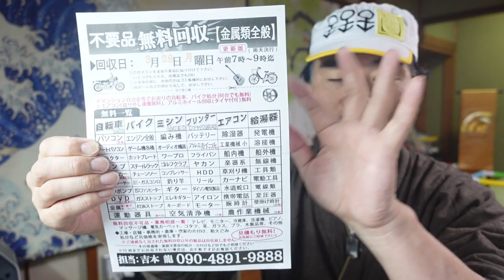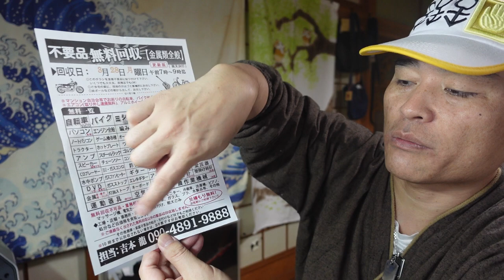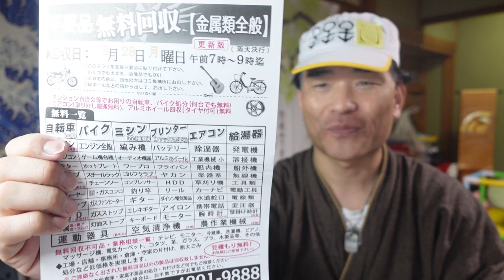【隠居TV】また、ポストにお金が入っていた。